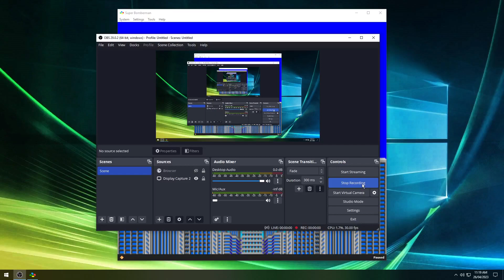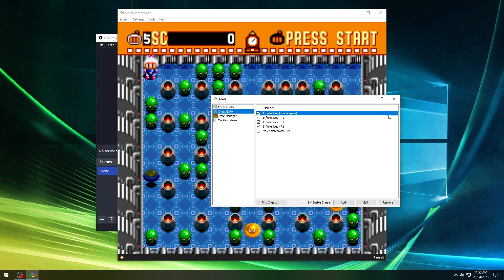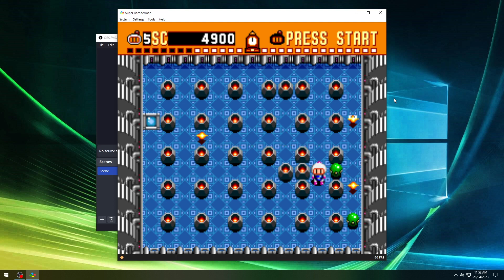Super Bomberman Snes#trending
Hello welcome to my official YouTube channel here i will be sharing my thoughts with you lovely people
as i keep uploading videos such as entertainment , games, movies clip, songs and much more peoples who love to watch  content with passion as well to learn about it so please like share and comment on my channel.